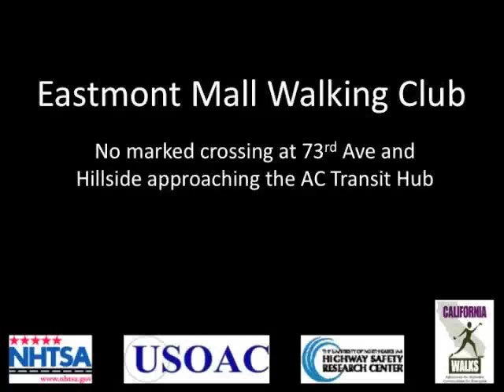Eastmont Mall, The Scene of my Crime: I Confess!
As one of 12 national demonstration sites for a National Highway Traffic Safety Administration Program in partnership with the University of North Carolina Highway Safety Research Center, California WALKS is conducting four pedestrian safety workshops focusing on older adults.

We have partnered with the United Seniors of Oakland and Alameda County to conduct the workshops with the Oakland older adult walking clubs. This video is from the first of the four workshops, and highlights pedestrain safety concerns at 73rd Ave and Hillside at the Eastmont Mall transit station.